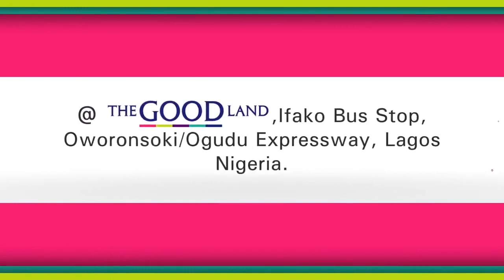KENNY BLAQ MAKES CHURCH GO WILD WITH LAUGHTER BY EXPLAINING HOW SINGLES MINGLE IN CHURCH